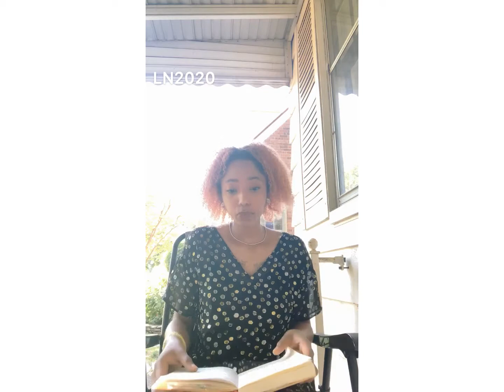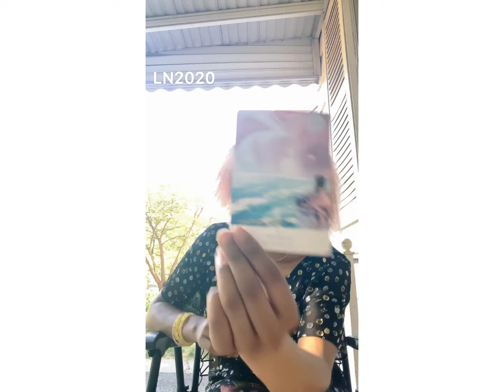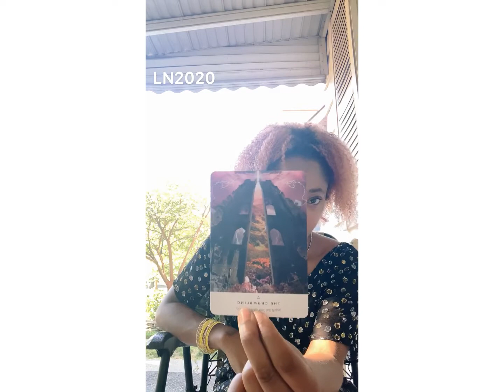Mentality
Today I wanted to speak on the word Mentality.
From my perspective it is the ability for man to transform thoughts into tangible form by taking action.
Our diets are a direct reflection of our mental health / mentality. Are you building or destroying the pathways to your nerve cells that enable your brain cells to communicate , learn and store information?

Pulled 4 Cards, 2 each from The Keepers of Light Oracle & Work Your Light Oracle Decks